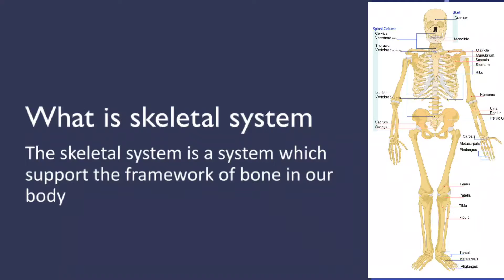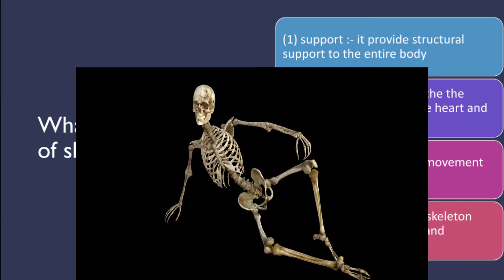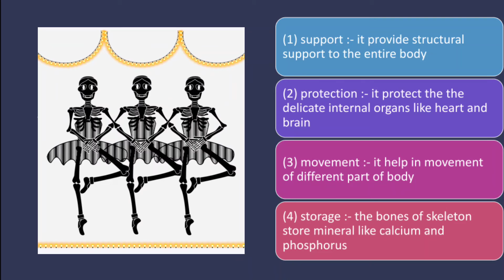skeletal system || skeletal system of human body || in hindi || just know HC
skeletal system || skeletal system of human body || in hindi

so hello everyone

yah video skeletal system per hai yah part part 1 hai